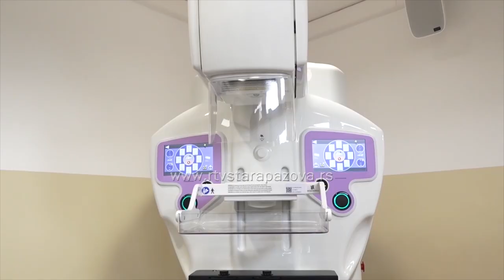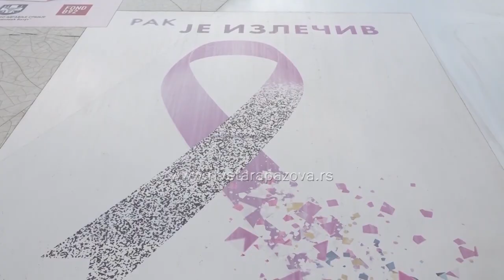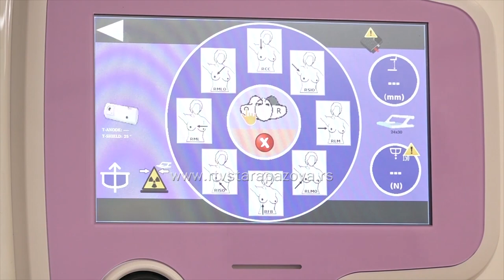Oktobar - Međunarodni mesec borbe protiv raka dojke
Oktobar je Međunarodni mesec borbe protiv raka dojke, koji ima za cilj da podigne svest žena o značaju rane dijagnostike. Mamografski pregledi su brzi i bezbolni i mogu da detektuju malignu promenu u njenom začetku, poručuju stručnjaci, uz apel svim ženama starijim od 40 godina, da se jave na pregled pre pojave bilo kakvih simptoma. Mi smo o ovoj temi razgovarali sa dr Markom Nikolićem, lekarom opšte prakse.